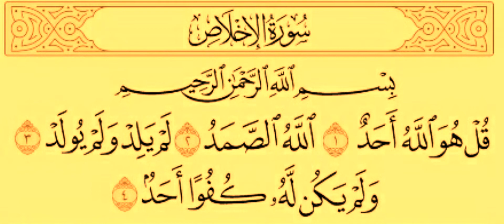صبح شام تین تین بار سورۃ اخلاص سورۃ الناس سورۃ الفلق کی تلاوت کرنےوالا ہر آفت سے محفوظ رھے گا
حضور صل اللہ علیہ وآلہ وسلم نے فرمایا سورۃ الناس سورۃ اخلاص سورۃ الفلق کی تلاوت  صبح شام تین تین بار کرنے والا ہر آفت سے محفوظ  رھے گا